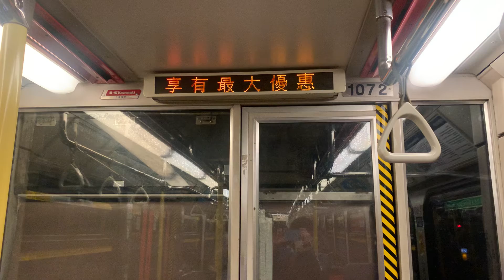港鐵廣播：麒麟（輕鐵路綫615P往兆康方向）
（粵）下一站係麒麟。
（英）Next stop is Kei Lun.